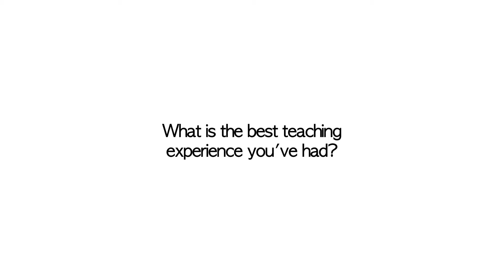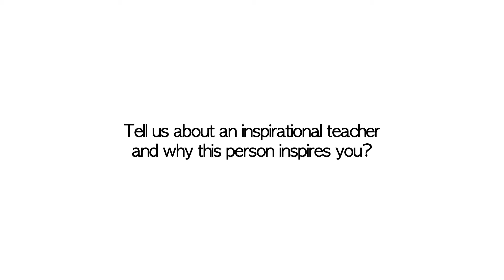Teaching & Learning Festival 2015: Christine Jarvis Interview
Short interview with Christine Jarvis, National Teaching Fellow, at the University of Huddersfield's Teaching & Learning Festival 2015.